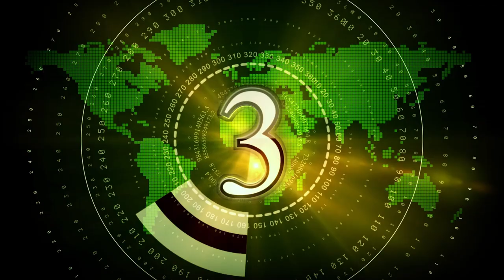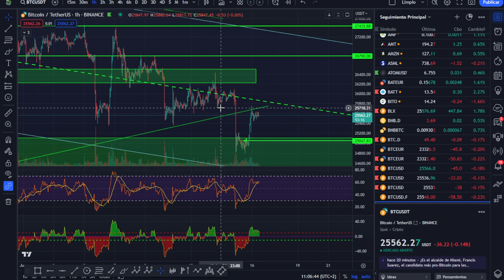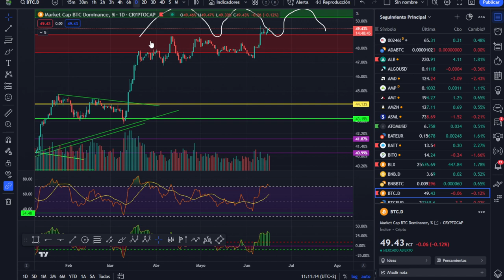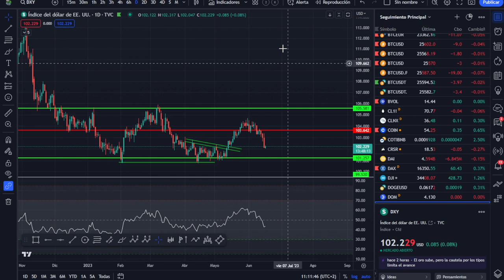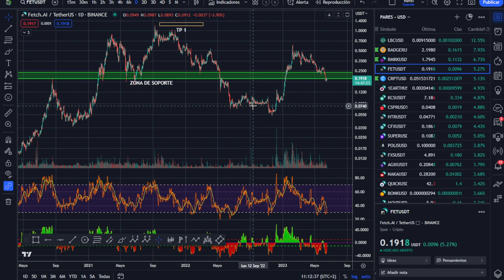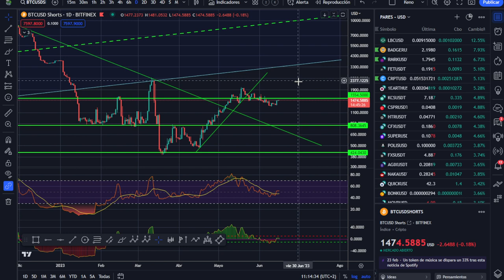🥇🥇 BANDERA DE TOROS --- Análisis Mañanero 💪💪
Después del arranque del la noche de ayer, bitcoin genera una bandera de toros que nos puede llevar a la siguiente fase de este pequeño rebote.
Guarda liquidez para el verano.

LECTURAS RECOMENDADAS:
EL MEJOR SOBRE BITCOIN Y BLOCKCHAIN FÁCIL DE ENTENDER: